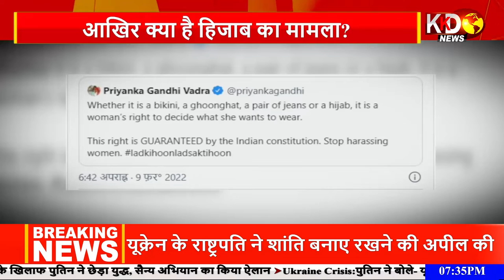HIZAAB पर फिर गरमाई राजनीती l KKD NEWS